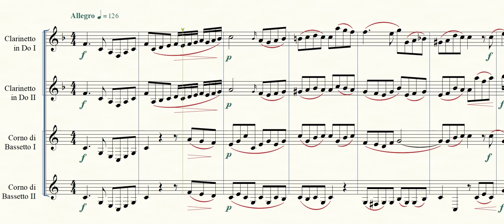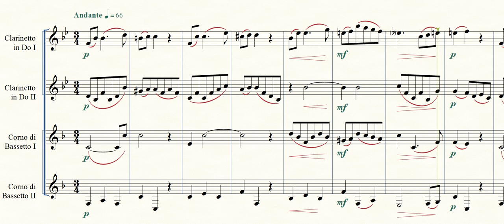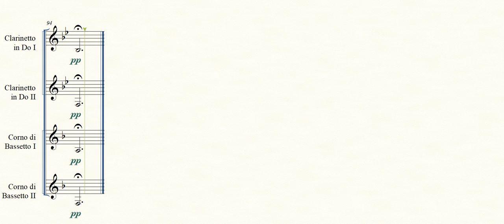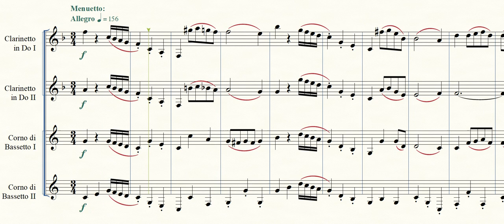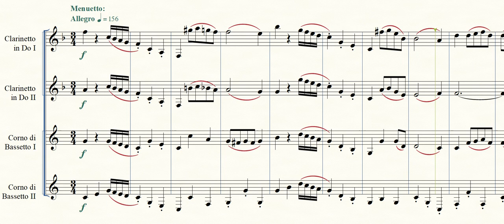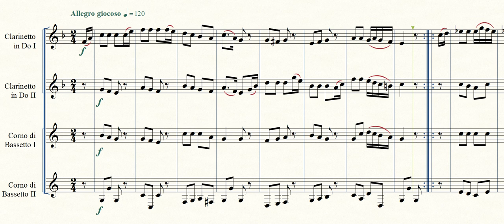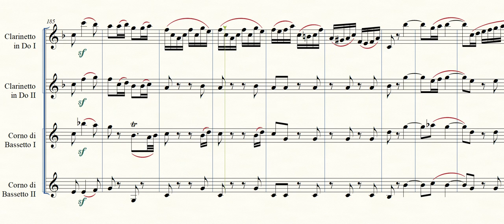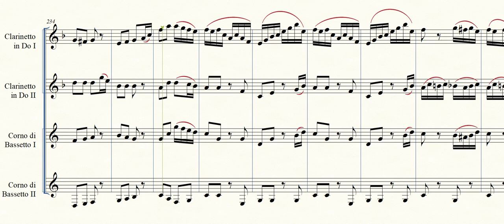J. Lee Graham - Quartet in F for 2 Clarinets and 2 Basset Horns (2021)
Quartet in F for 2 Clarinets and 2 Basset Horns (2021)

- Composed September 18, 2020 - November 28, 2021 at Austin; revised November 29, 2021.
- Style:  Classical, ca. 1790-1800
- Duration:  19:30

- Electronic Rendering by Finale 26 music notation software "Human Playback" with NotePerformer 3 artificial intelligence assisted interpretation.

Note from the composer: If you would like to contact me about this work for any reason, including availability of parts for performance and other questions, please email me at jlg@jleegraham@org.